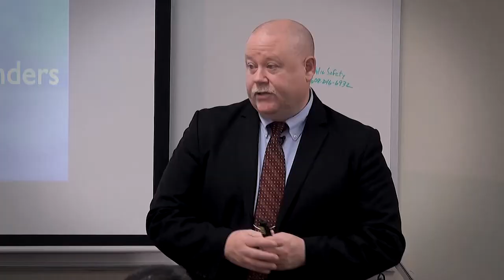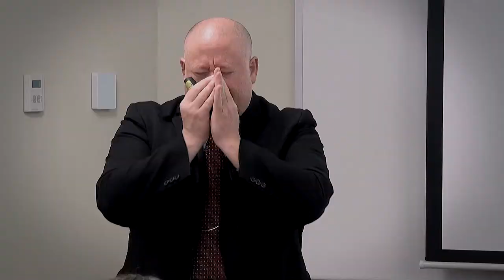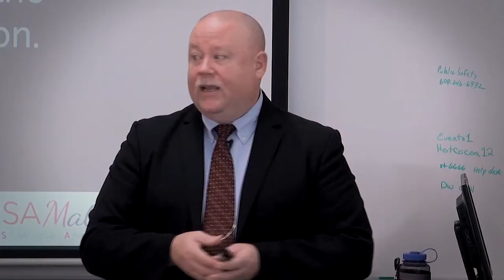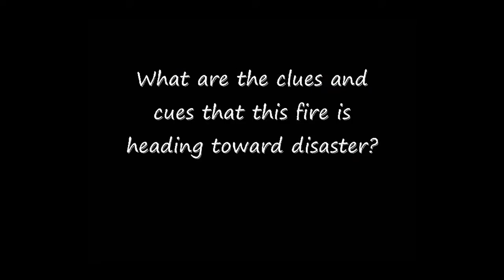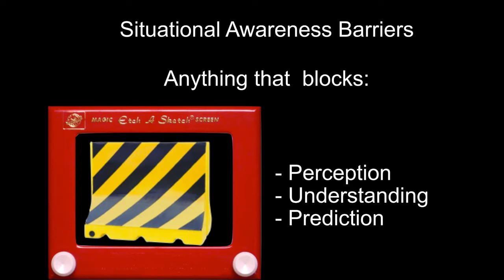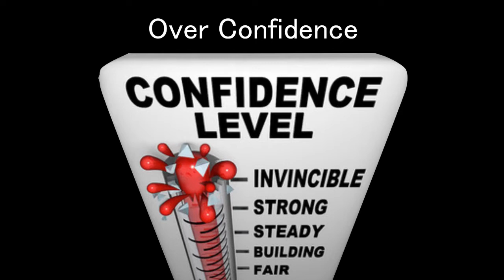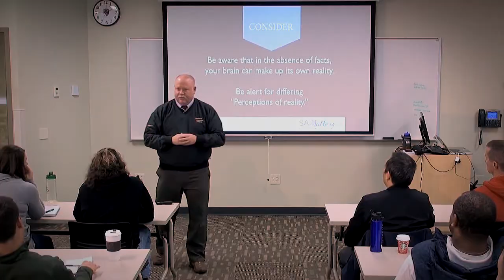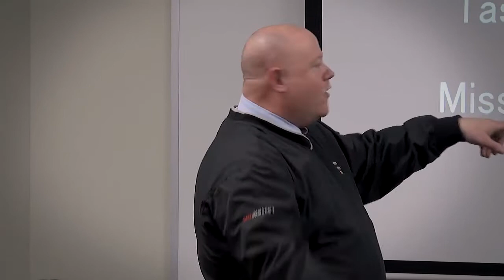Flawed Situational Awareness Program - Madison Fire Department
This presentation was given to a select group of officers and recruit firefighter at the Madison (Wisconsin) Fire Department training center in 2017.